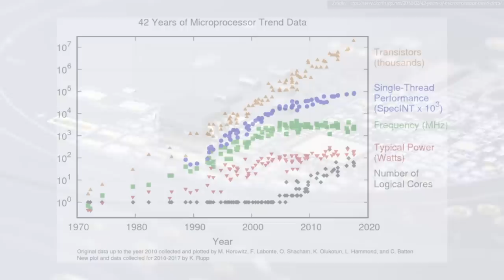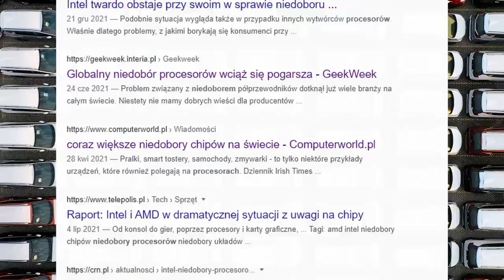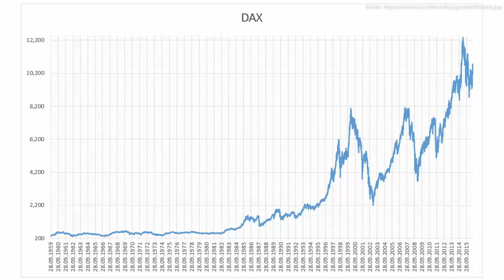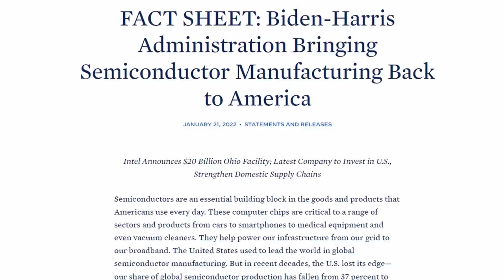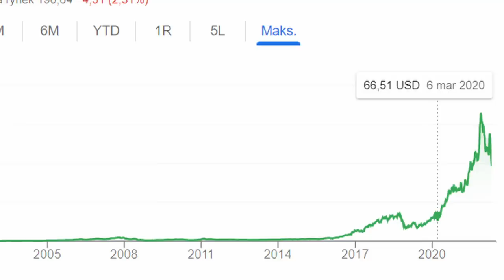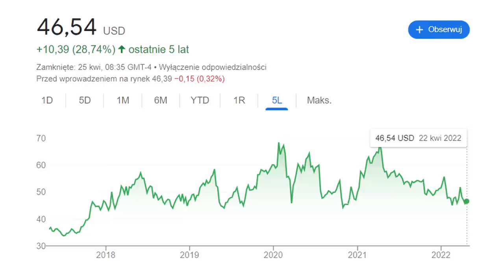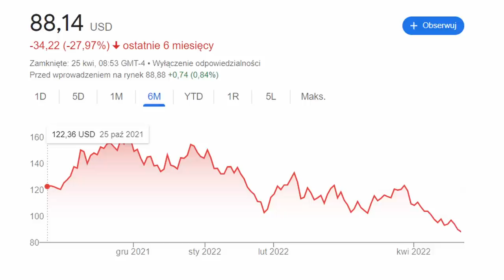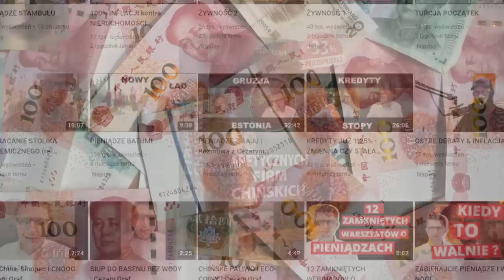PROCESORY a MAJĄTEK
Przyjęcie do majątku dobrze kupionych akcji producentów microchipów może być bardzo korzystne.

Należy to uczynić przy użyciu dużego i renomowanego brokera bacząc na niuanse związane z procesem przyjmowania nowych składników do majątku.

Trwa przedsprzedaż przeglądu 50 apetycznych firm chińskich. Aby zakupić przegląd należy napisać e-mail.

Myślcie mądrze o swoich pieniądzach.